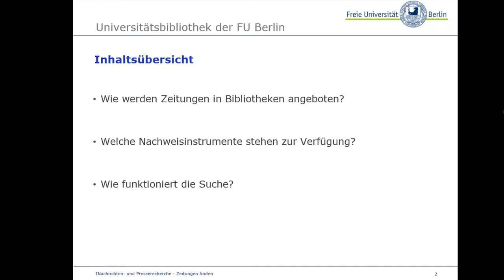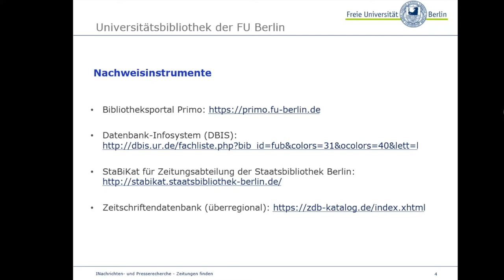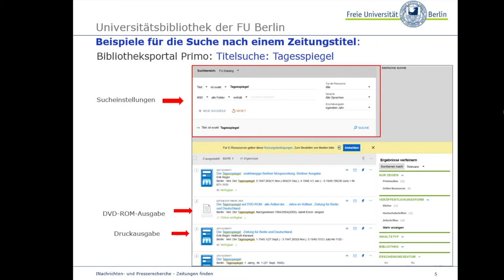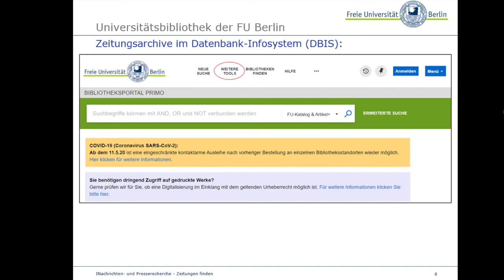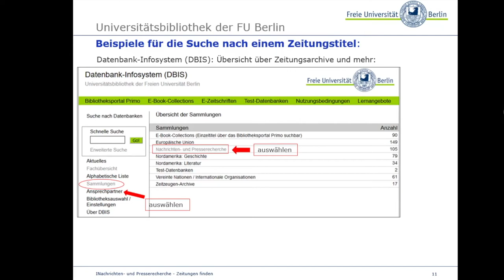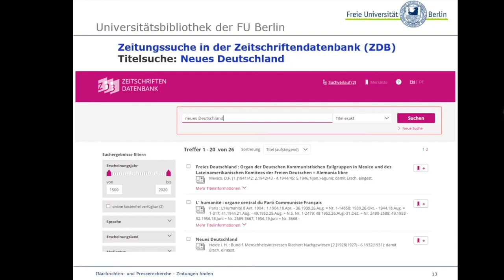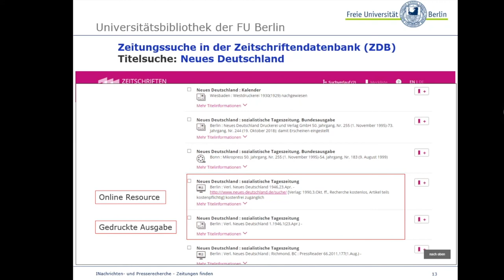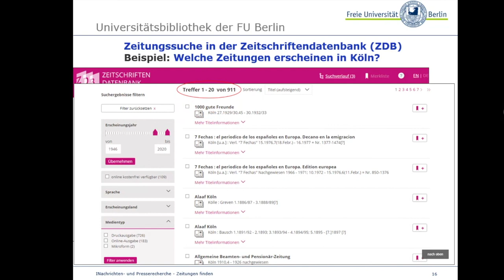Elektronische und gedruckte Zeitungen finden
Es wird gezeigt, ich welchen Formen Bibliotheken Zeitungen anbieten, welche Nachweisinstrumente für die Recherche genutzt werden können und wie die Suche funktioniert. Dieses Video gehört zur Reihe "Nachrichten- und Presserecherche" - einem Selbstlernangebot der Universitätsbibliothek der Freien Universität Berlin.